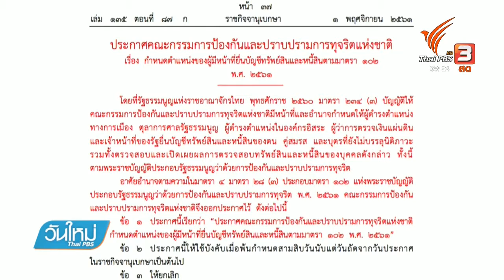ป.ป.ช.อาจแก้ไขประกาศเเสดงบัญชีทรัพย์สินฯ